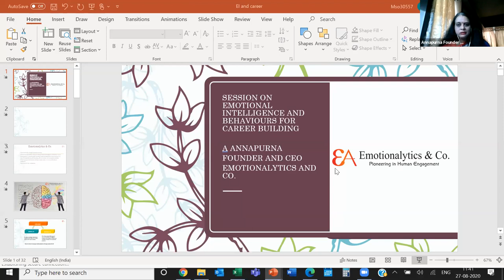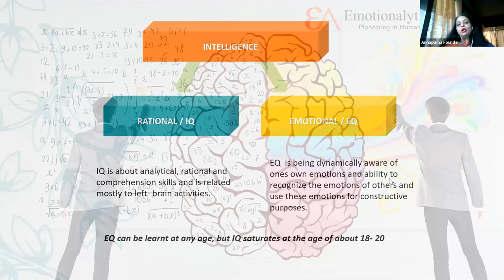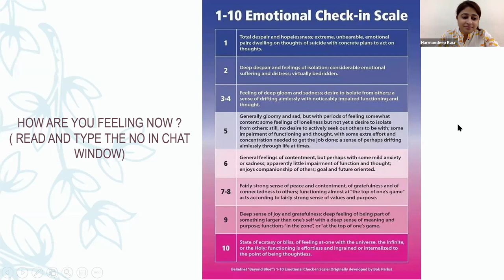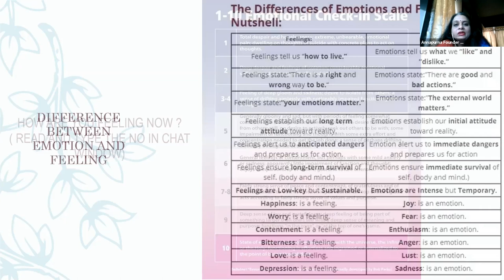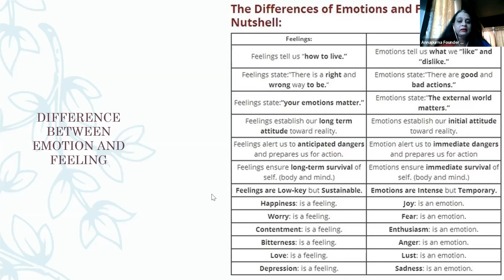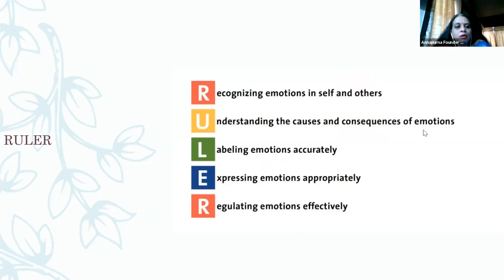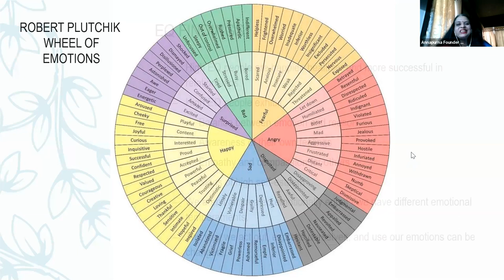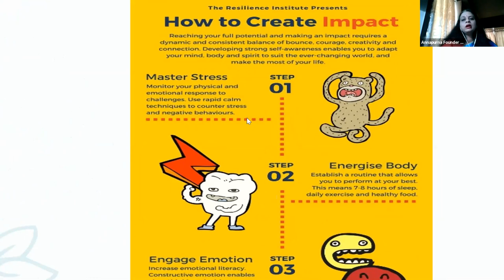8th Virtual Talk on 'Emotional Intelligence for Career Success'-Annapurna A, CEO, Emotionalytics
Gear up for another exciting session on 'Emotional Intelligence for Career Success' by Annapurna A, CEO, Emotionalytics at 11:30 AM on August 27.